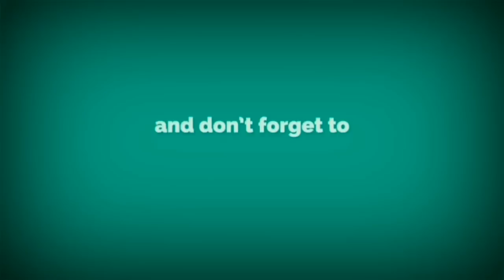CARA MEMBUAT PORTAL ULTRAMAN - MINECRAFT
yuk gays  kali ini kita membuat portal ultraman di minecraft ya. dimana portal ultraman ini membawa kita ke maps ultraman. yuk kita simak video cara membuat portal ultraman di minecraft

link download mediafire maps ultraman